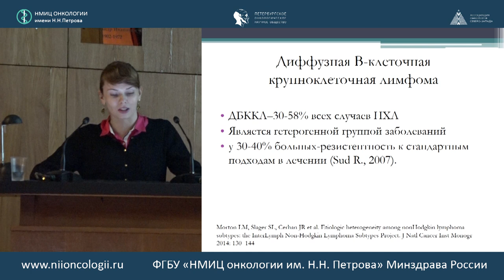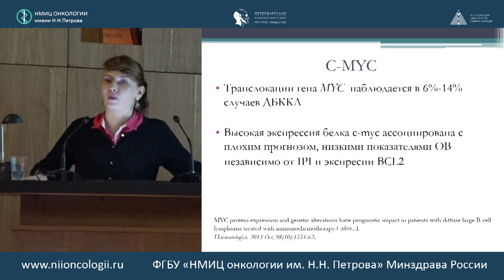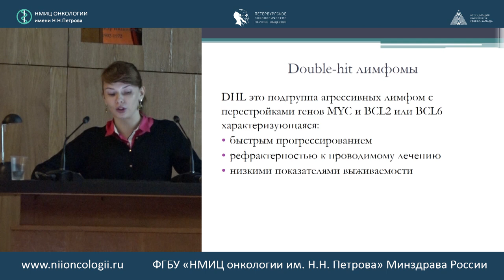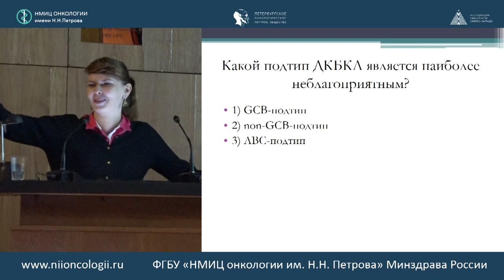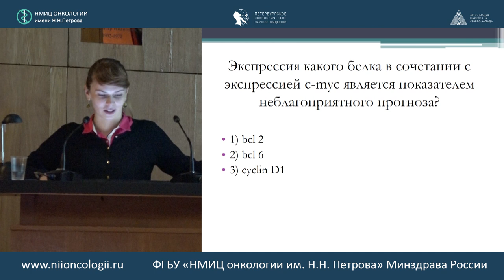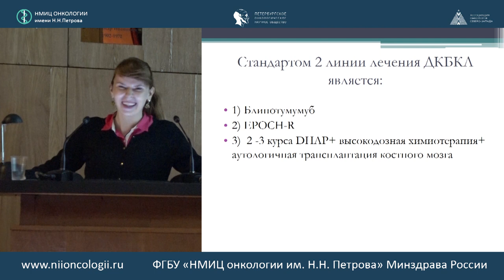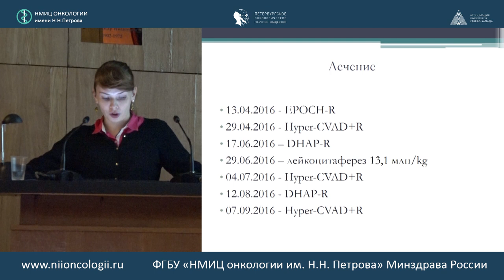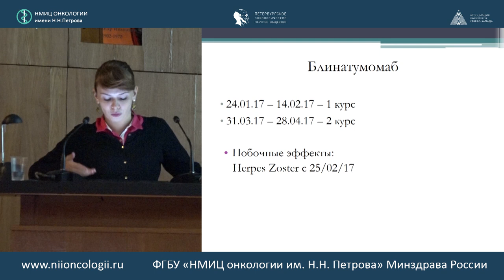Случай успешного лечения высокоагрессивной неходжкинской диффузной В крупноклеточной лимфомы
Евгения Владимировна Харченко (Санкт-Петербург)

516 заседание РОО «Петербургского онкологического научного общества»